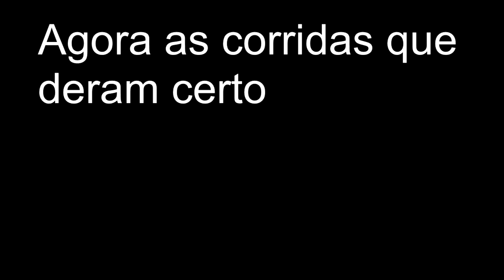''RAGE QUIT!!!!" Melhores momentos das lives parte 4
Umas das lives chamou atenção por eu ficar salgado demais no multiplayer no fim da temporada passada, vejamos como o excesso de rage quit afeta o desempenho do jogadorzinho aqui. Gostou do vídeo?

Músicas